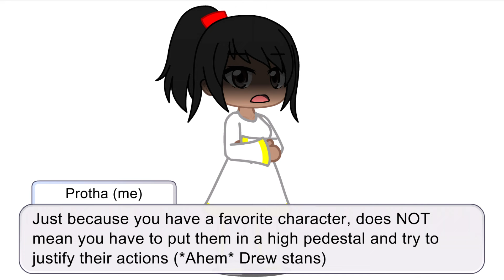Facts that the music freaks community should accept